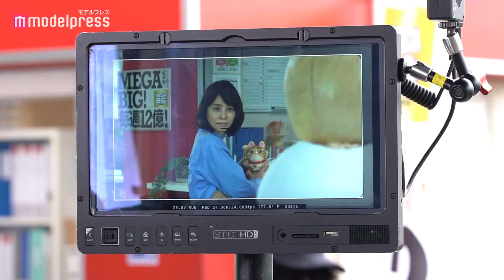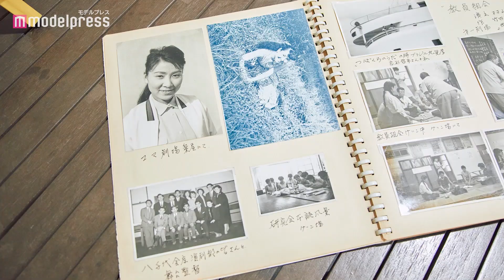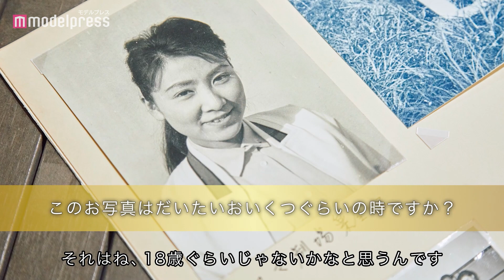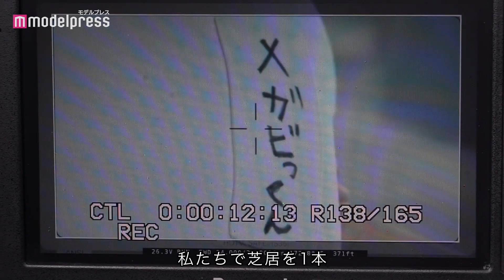石田ゆり子が野沢雅子にサインをねだる！？【MEGA BIG】新CM『非公式キャラクター』篇＋メイキング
女優・石田ゆり子が、非公式キャラクター「メガビッくん」・野沢雅子と共演する新ＴＶ-ＣＭ『非公式キャラクター』篇を２０２２年８月２０日(土)より全国で放映開始となる。

この度放映される『非公式キャラクター』篇では、「メガビッグの魅力を伝える非公式キャラクター」と名乗る怪しいキャラクター・メガビッくんが登場。「１２億を手に入れて公式キャラクターになり、憧れの野沢雅子にアテレコしてもらうこと」をメガビッくんが夢見ていると、まさかのご本人登場。驚くメガビッくんと、思わずサインを求めてしまう無邪気な石田、そんな二人に対して気さくに話しかける野沢の不思議な組み合わせが見どころである。